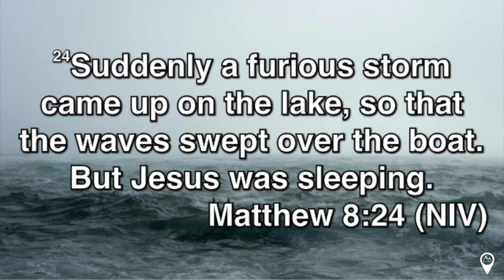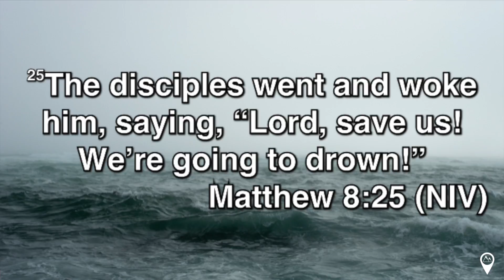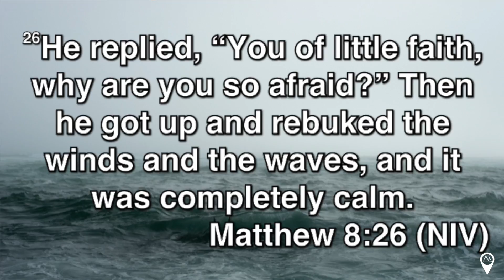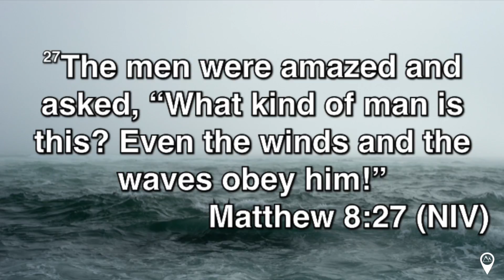A Savior in the Storm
Pastor Steve Nalley